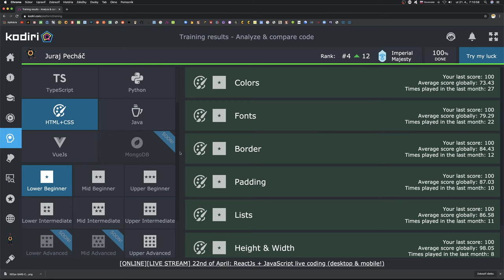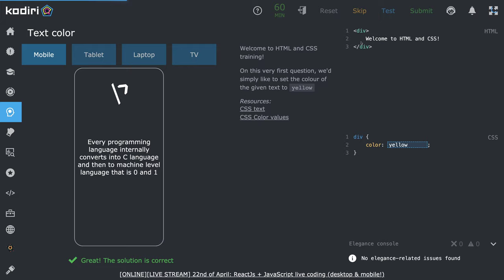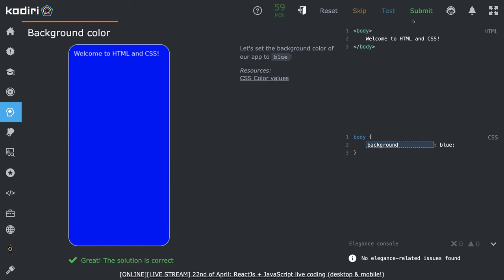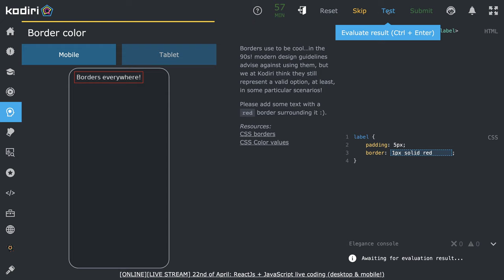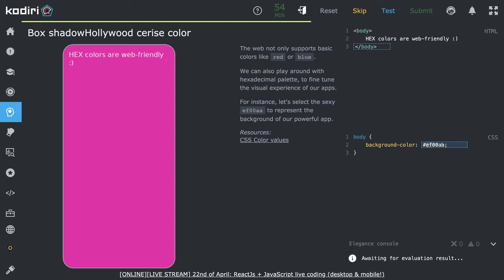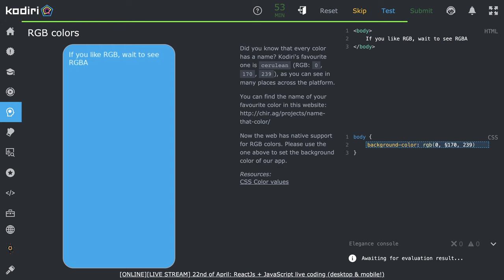1503 🖍 Farba - HTML a CSS - KodiriSK - stredná začiatočnícka úroveň